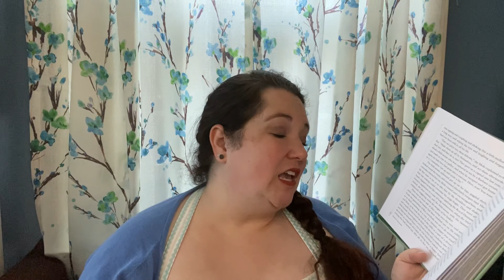'The Wind in the Willows' Chapter 5: Dulce Domum